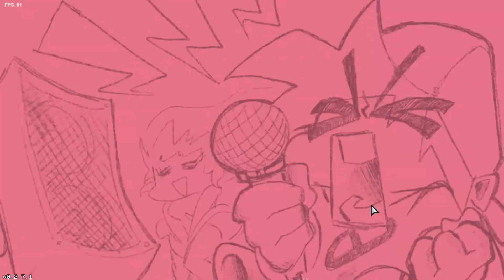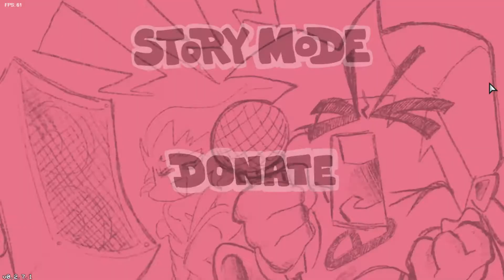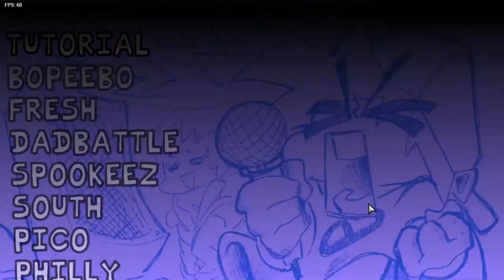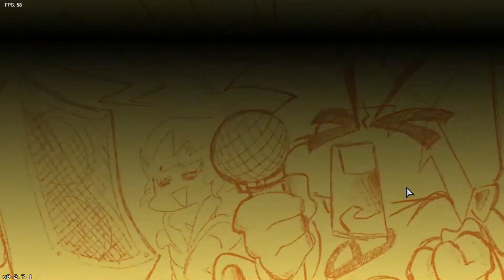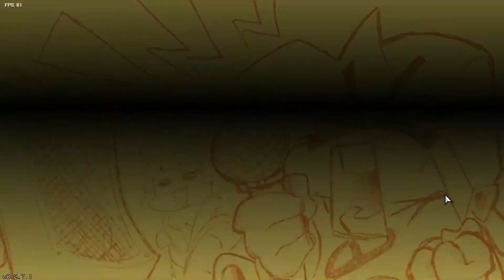Friday Night Funkin' !